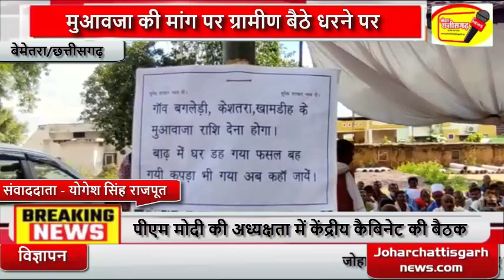बेमेतरा/छत्तीसगढ़ :मुआवजा की मांग पर ग्रामीण बैठे धरने पर, जमकर कर रहे नारेबाजी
मुआवजा की मांग पर ग्रामीण बैठे धरने पर, जमकर कर रहे नारेबाजी